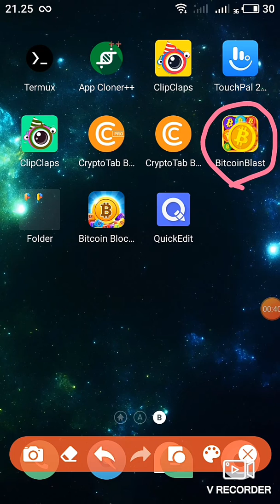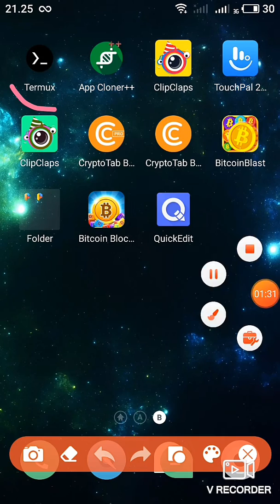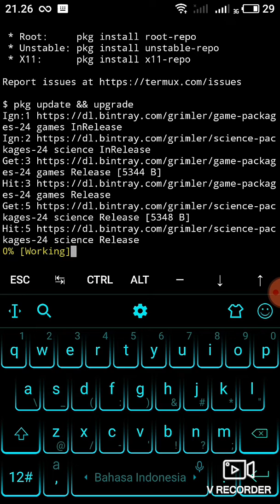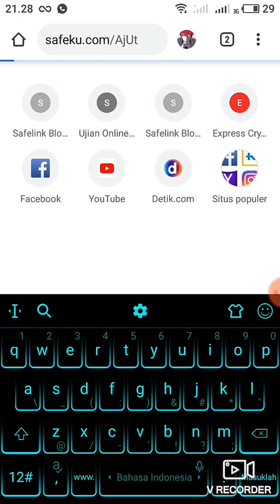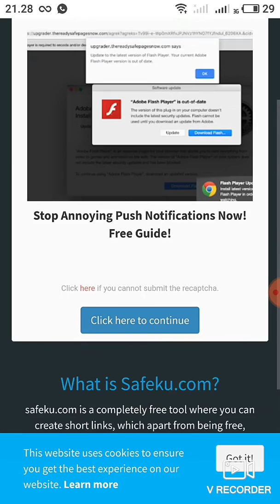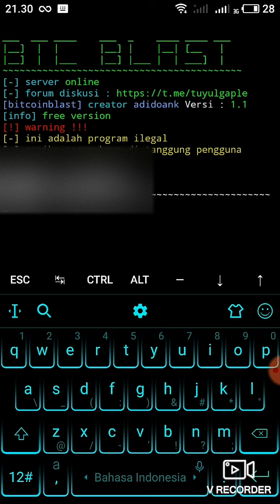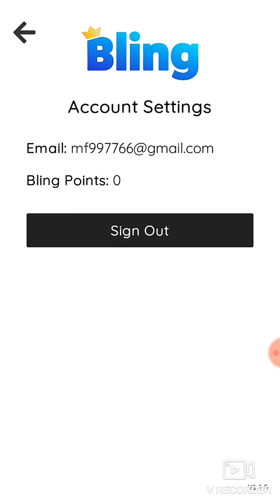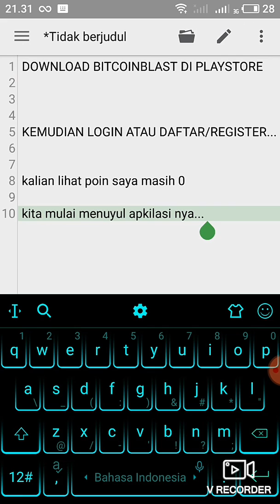Nuyul Aplikasi bitcoinblast Penghasil BTC Menggubakan Termux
termux-setup-storage
cd "LOKASI FILE SCRIPT YANG KALIAN DOWNLOAD"
php bot.php